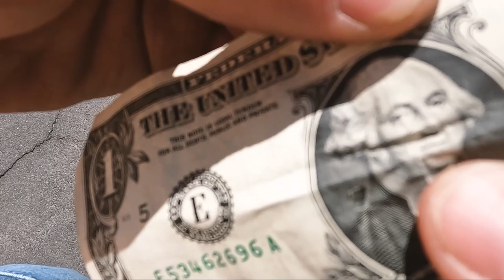Nils Cali Vlog / Hedonskate in LA 2022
Nils takes us on a one day street skating mission in Los Angeles just before Blading Cup 2022.